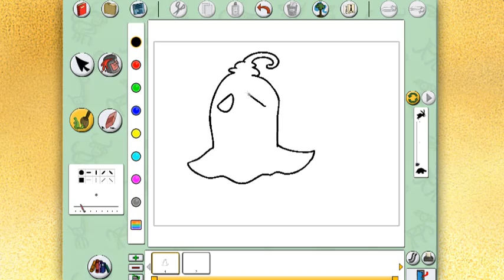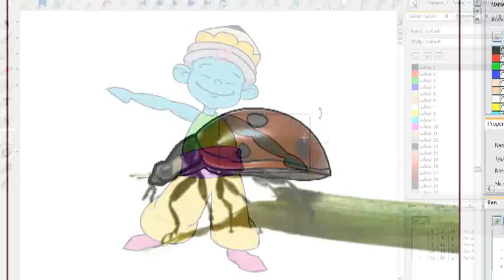01-Introduction.flv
Vidéo Éducationnel, Introduction, chapitre 1